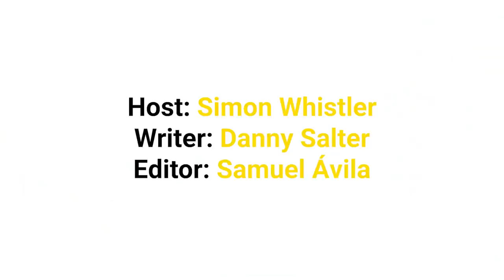Disco Fever: The Mysterious Medieval Dancing Plagues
To get a 1 year supply of Vitamin D + 5 individual travel packs FREE with your first purchase, go Athletic Greens is a comprehensive, all-in-one greens powder engineered to fill the nutritional gaps in your diet and support your body’s nutritional needs across four pillars of health: Gut health, Immune support, Energy, and Recovery! It’s packed with 75 vitamins and minerals and whole food-sourced ingredients, combining the perfect amount of micronutrients, absorption, and taste to jumpstart your daily routine. Athletic Greens is also available in the US, Canada, UK, and Europe.